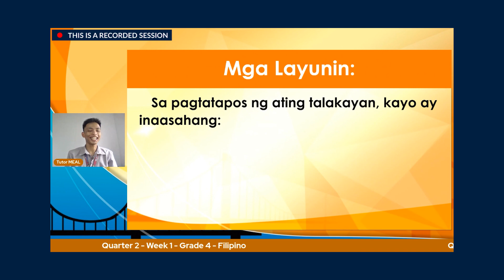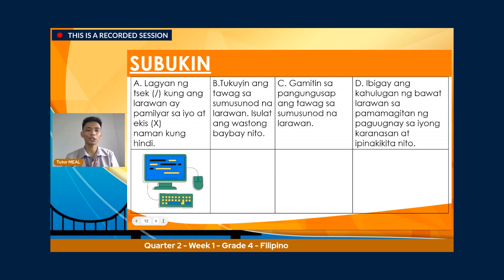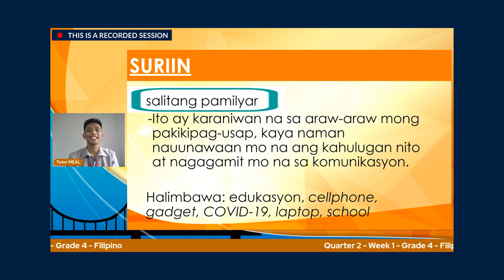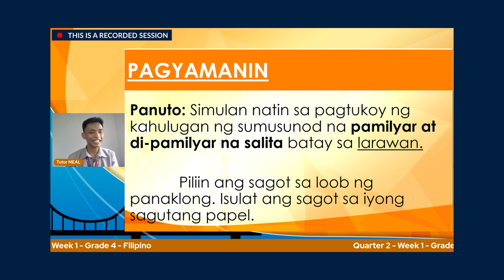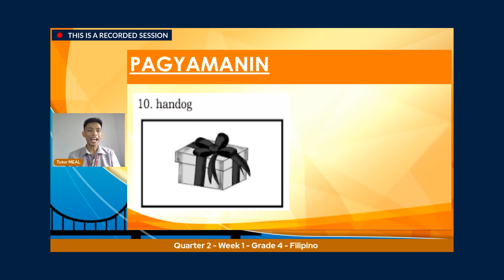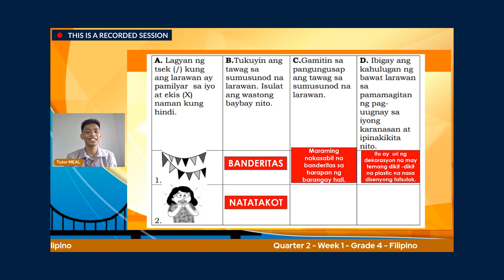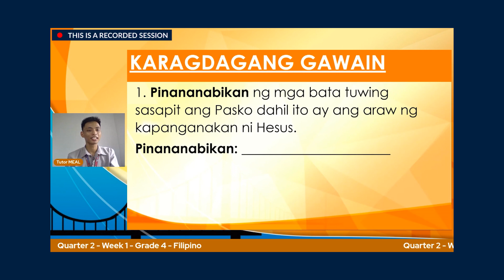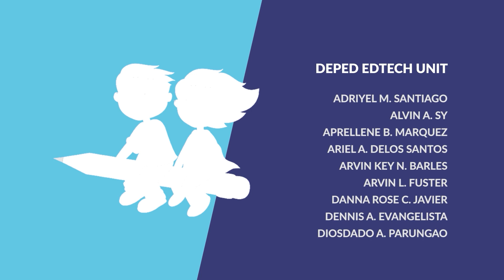ETULAY FILIPINO 4 Q2 WEEK1: Salitang Pamilyar at Di-Pamilyar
Quarter 2
Week 1: Salitang Pamilyar at Di-Pamilyar
Tutor:  Mark Edward A. Lugtu